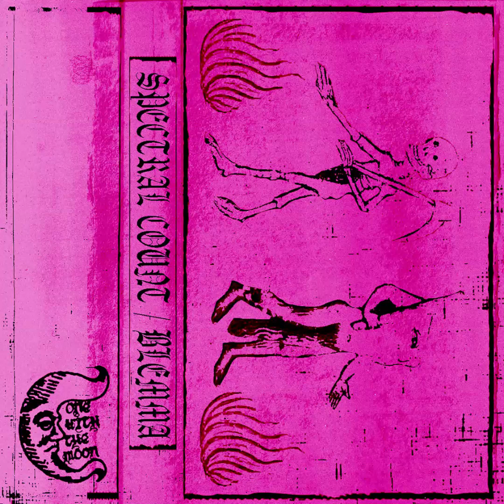Spectral Count - Eternally Trapped In The Forest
From Spectral Count/Blemma split "Phantomic Narcoleptick Extravaganza".